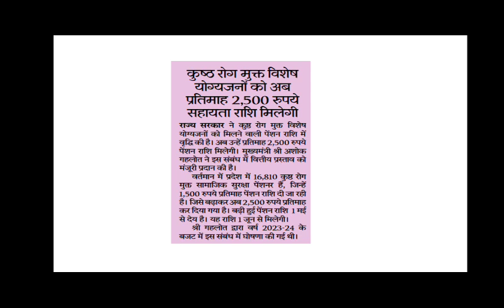विशेष योग्यजनों की पेंशन में बढ़ोतरी;कुष्ठ रोग मुक्त विशेष योग्यजनो की पेंशन ₹1500 से ₹2500 हुई।